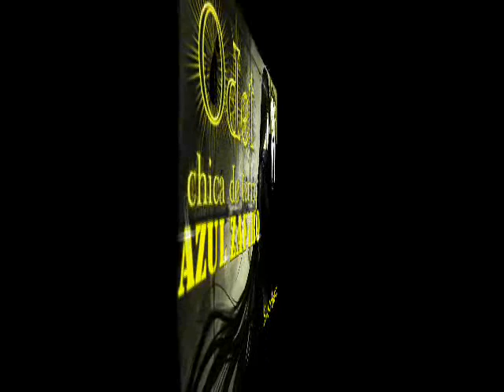Una duquesa rebelde - Cap 7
Candyfic escrito por Faby Dolce.

Autorización, permiso del autor para ser narrado en este canal Azul Zafiro Terryfics por Odet chica de Terry.

Voz al micrófono: MS de Jesús (Odet chica de Terry)